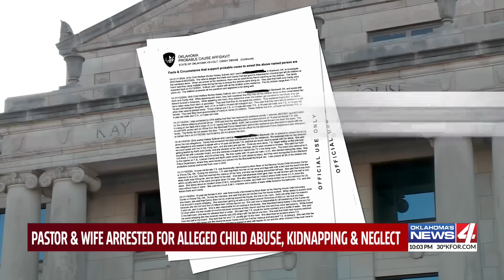Pastor & wife arrested for alleged child abuse, kidnapping & neglect